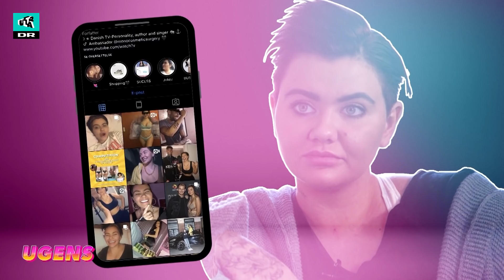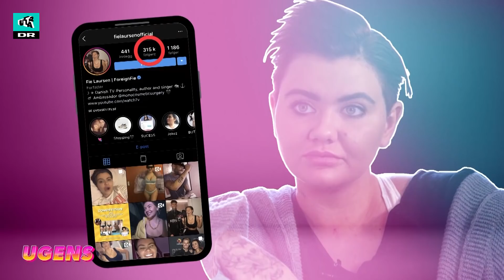Fie Laursen-drama, Justin Bieber og en væltet Zlatan Ugens… med Jonas | Ultra Nyt